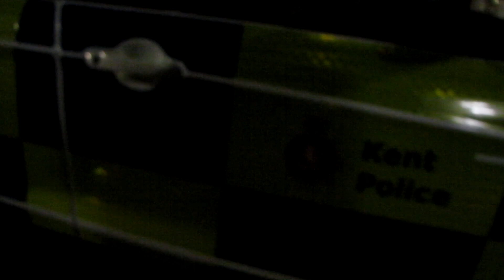Are You Playing Cat And Mouse With Me Officer